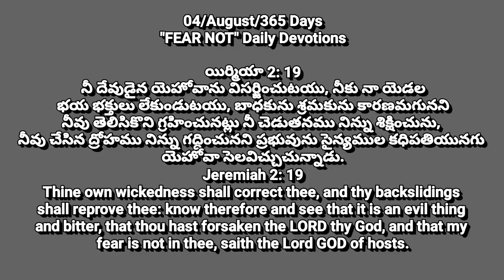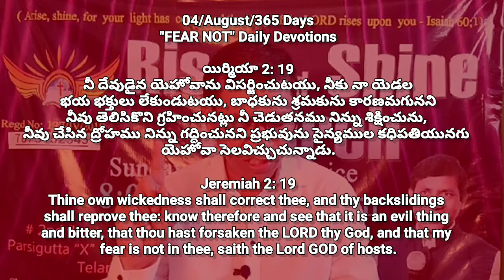#04/August/365Daily Devotions || Pastor CN Rao Paul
04/August/365 అనుదిన ధ్యానములు
365 Daily Devotions || Pastor_CNRao_Paul.

యిర్మియా 2: 19
నీ దేవుడైన యెహోవాను విసర్జించుటయు, నీకు నా యెడల భయ భక్తులు లేకుండుటయు, బాధకును శ్రమకును కారణమగు నని నీవు తెలిసికొని గ్రహించునట్లు నీ చెడుతనము నిన్ను శిక్షించును, నీవు చేసిన ద్రోహము నిన్ను గద్దించునని ప్రభువును సైన్యముల కధిపతియునగు యెహోవా సెల విచ్చుచున్నాడు.

Thine own wickedness shall correct thee, and thy backslidings shall reprove thee: know therefore and see that it is an evil thing and bitter, that thou hast forsaken the LORD thy God, and that my fear is not in thee, saith the Lord GOD of hosts.

Ramnagar Branch.

$$$$$¢¢¢¢¢¥¥¥¥¥€€€€€ππππππ₹₹₹₹₹₹

365 అనుదిన ధ్యానములు || 365 Daily Devotions.

16 Spiritual Strongmen Spirits Deliverance series click here for about Demons

Watch Live messages on our Facebook Page and YouTube channel please click the below links

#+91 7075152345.